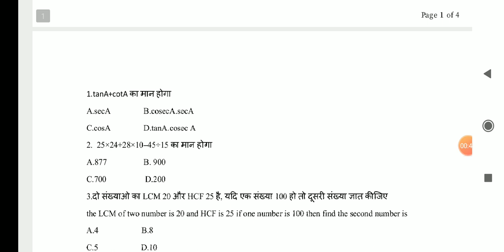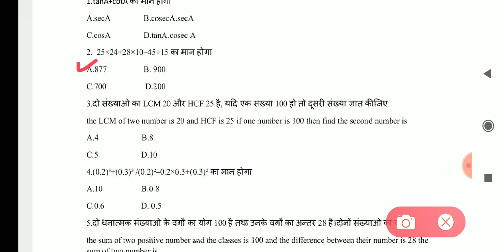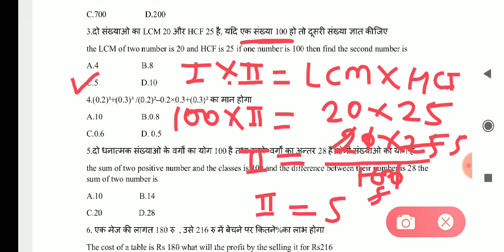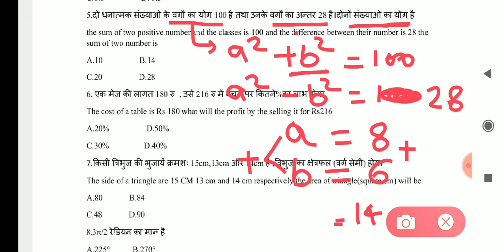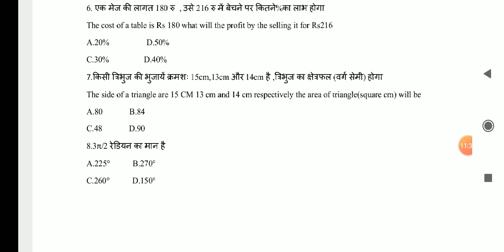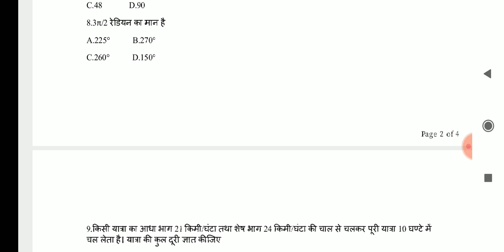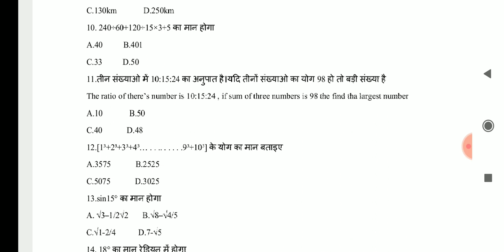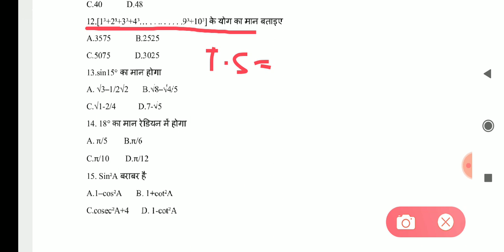CIPET JEE -2020,Math questions based on DPT/DPMT/PGD-PPT official model paper -02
CIPET JEE - 2020 ke entrance exam ki prepration k liye join kare CIPET ONLINE CLASSES ko aour apne dosto tk share kare chanal ko subscribe kare aour bell icon ko press kare ta ki video ki nonfiction aapko pahle mile.
math ka pdf download kare

प्रिय विद्यार्थियों

          जिसको भी सिपेट का Note book , Practice set या Entrance exam की तैयारी की book चाहिए तो आप नीचे दिए हुए लिंक से जाकर आप Purchase कर सकते है और अपनी तैयारी को और अच्छी बना सकते है और हमारे चैनल पर आपको पूरी Important Questions की Video डाली गई है आप जरूर देखे और अपनी तैयारी को जारी रखें।

 पिछली बार मेरे कुछ Student जिनको 1st list में College नहीं मिला इस बार आप सभी Model paper & videos दोनों के माध्यम से अपनी तैयारी अच्छे से जारी रखें।

ADB Publication entrance exam book in English

ADV publication entrance exam book in Hindi

ADB Publication entrance exam model papers

Chakshu CIPET JEE entrance exam model papers

Arihant Publication entrance exam book in Hindi